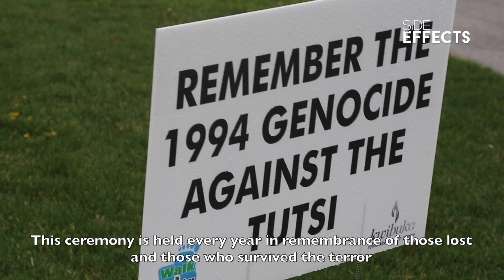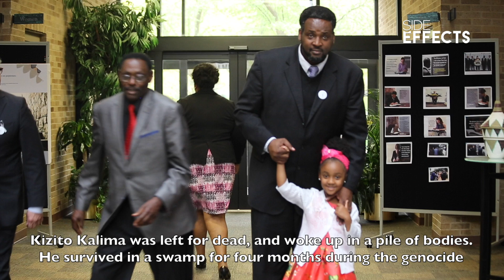Side Effects Rwanda Notre Dame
Rwandan genocide survivors gather at Notre Dame in South Bend Indiana to remember and honor the tortured and murdered Tutsi tribe.